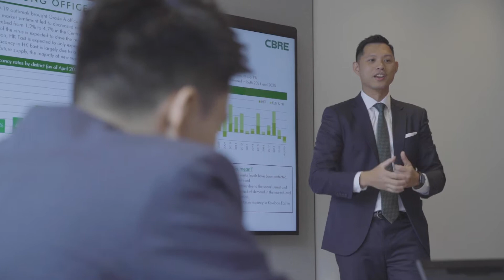CBRE Hong Kong | Who are we?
As the world’s largest commercial real estate services company, CBRE leverages our global perspectives and 40 years of experience in Hong Kong to serve our local audience and help them achieve their real estate goals. Supported by a future-proof working environment and a cohesive corporate culture, we – “the green machine” – are here to unlock our full potential, deliver exceptional value for our clients and give back to the community. Find out more about who we are.

世邦魏理仕香港 | 認識我們
作為全球最大的商業房地產服務顧問公司，世邦魏理仕運用環球視野及在香港超過40年的房地產市場經驗，為本地客戶提供出色的專業服務，協助他們達成房地產目標。常被稱為「綠色機器 – Green Machine」的我們在充滿靈活性的辦公環境和具凝聚力的企業文化支持下，全面釋放我們的潛能，為客戶帶來超卓的價值，同時回饋社會。